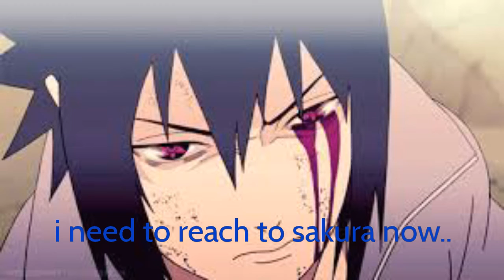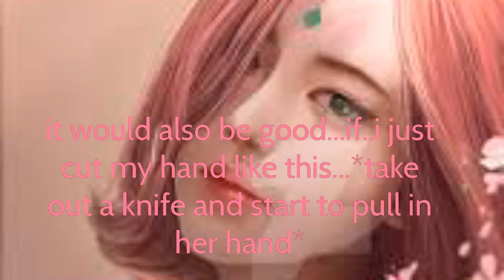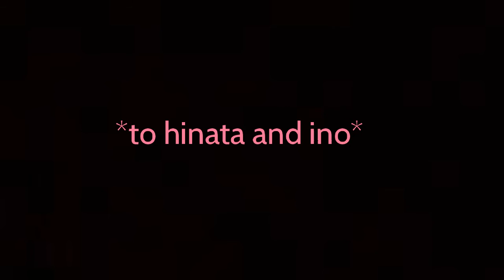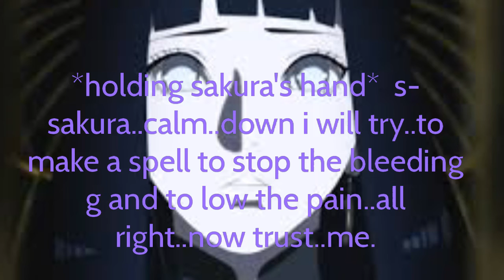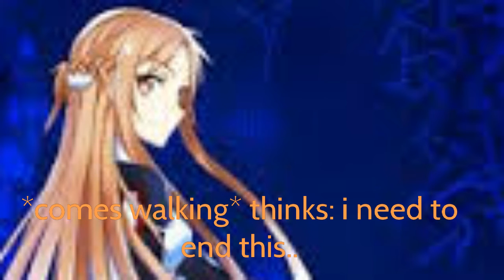Sasusakuita movie the vampire diaries part 67&68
guys the season 1 is coming to an end👍